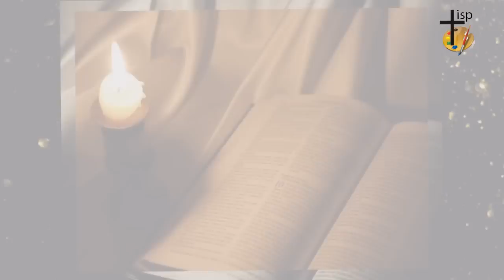Arta si Biblia - Caravaggio "Necredinta lui Toma"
Desi Hristos inviase, numai apostolul Toma nu crezuse in invierea Sa auzita de la ceilalti ucenici. Iar in popor cine nu crede este numit "Toma necredinciosul".